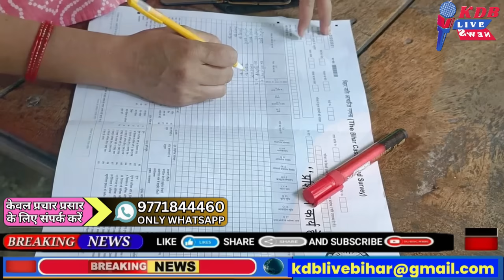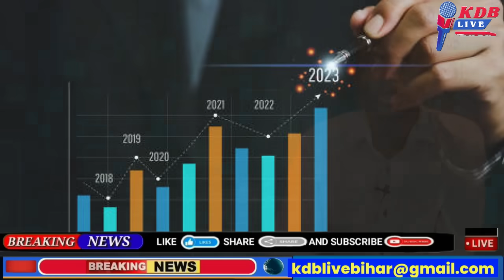03 September Bihar news | today hindi news | seemanchal news | kdb news | aaj ki khabar |latest news